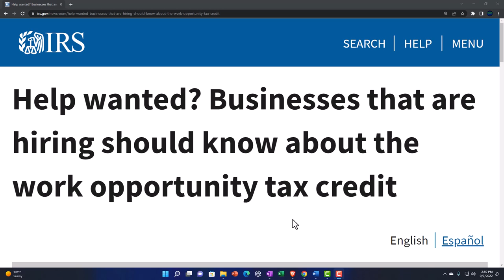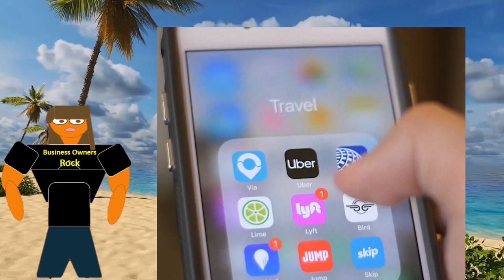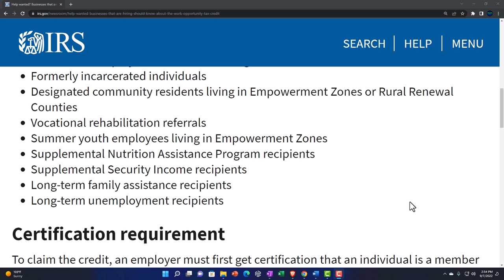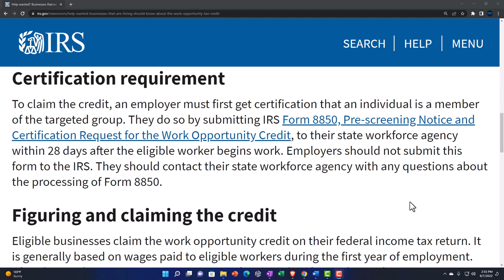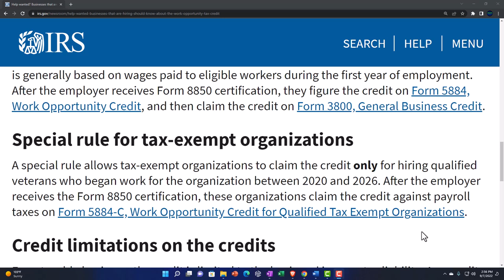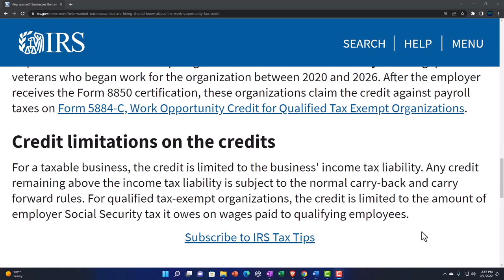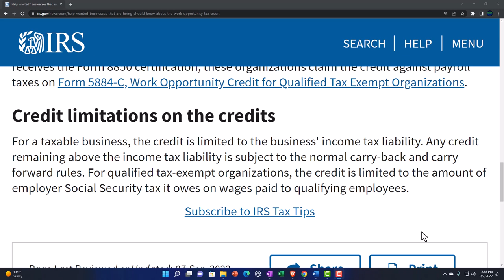Help wanted? Businesses that are hiring should know about the work opportunity tax credit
Businesses hanging up their Help Wanted signs should be sure to check out the work opportunity tax credit. This credit encourages employers to hire workers certified as members of any of ten targeted groups facing barriers to employment. The credit has been extended through the end of 2025.

The 10 targeted groups are:

Temporary Assistance for Needy Families recipients
Qualified unemployed veterans, including disabled veterans
Formerly incarcerated individuals
Designated community residents living in Empowerment Zones or Rural Renewal Counties
Vocational rehabilitation referrals
Summer youth employees living in Empowerment Zones
Supplemental Nutrition Assistance Program recipients
Supplemental Security Income recipients
Long-term family assistance recipients
Long-term unemployment recipients
Certification requirement
To claim the credit, an employer must first get certification that an individual is a member of the targeted group. They do so by submitting IRS Form 8850, Pre-screening Notice and Certification Request for the Work Opportunity Credit, to their state workforce agency within 28 days after the eligible worker begins work. Employers should not submit this form to the IRS. They should contact their state workforce agency with any questions about the processing of Form 8850.

Figuring and claiming the credit
Eligible businesses claim the work opportunity credit on their federal income tax return. It is generally based on wages paid to eligible workers during the first year of employment. After the employer receives Form 8850 certification, they figure the credit on Form 5884, Work Opportunity Credit, and then claim the credit on Form 3800, General Business Credit.

Special rule for tax-exempt organizations
A special rule allows tax-exempt organizations to claim the credit only for hiring qualified veterans who began work for the organization between 2020 and 2026. After the employer receives the Form 8850 certification, these organizations claim the credit against payroll taxes on Form 5884-C, Work Opportunity Credit for Qualified Tax Exempt Organizations.

Credit limitations on the credits
For a taxable business, the credit is limited to the business' income tax liability. Any credit remaining above the income tax liability is subject to the normal carry-back and carry forward rules. For qualified tax-exempt organizations, the credit is limited to the amount of employer Social Security tax it owes on wages paid to qualifying employees.